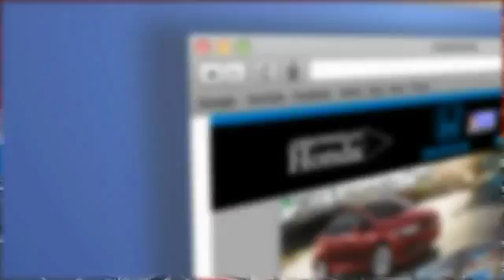2012 Honda Civic Peoria AZ H3207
2012 Honda Civic LX

Arrowhead Honda
8380 West Bell Road

Gray w/Cloth Seat Trim. Honda Certified! 5spd! Don't pay too much for the wonderful-looking car you want...Come on down and take a look at this wonderful-looking 2012 Honda Civic. Advances to the unibody and suspension system quietly glide you from point A to point B. Rated as a Top Safety Pick by the Insurance Institute for Highway Safety. Honda Certified Pre-Owned means you not only get the reassurance of a 12mo/12,000 mile limited warranty, but also up to a 7yr/100k mile powertrain warranty, a 182-point inspection/reconditioning.